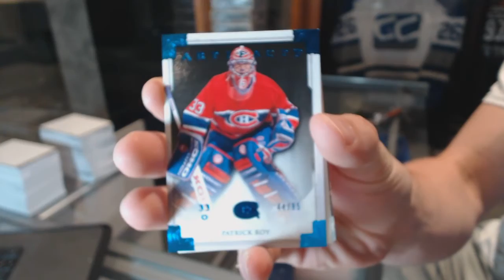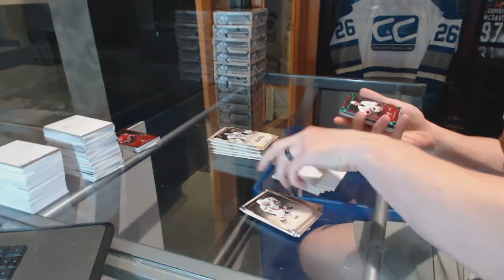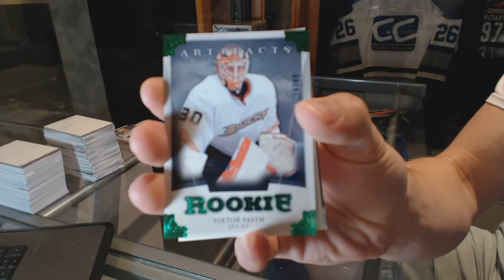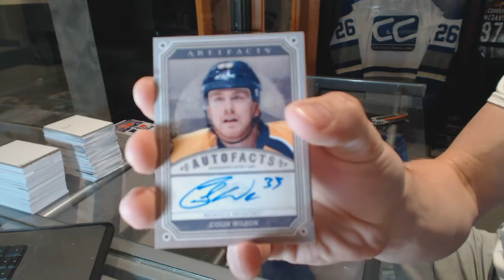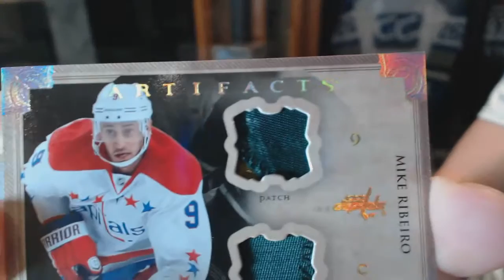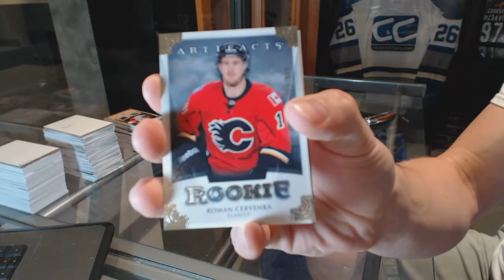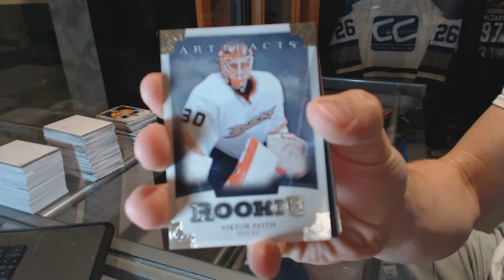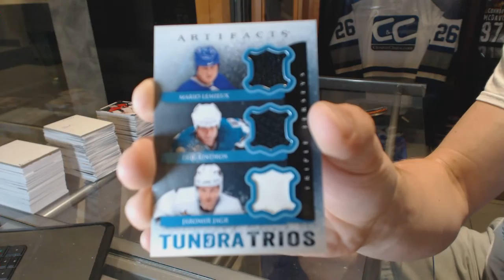13-14 Upper Deck Artifacts 8 Box Half Case Hockey Break - C&C GB #6398